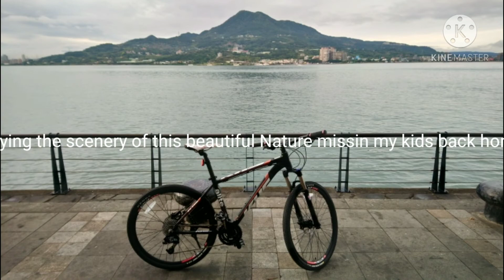Tamsui escapes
My Me time cycling from Taipei To Tamsui ,challenge accepted such an awesome experience can't believe I did it alone, I'd loved to comeback in this place and bring my wifey next time thank you guys for watching hope you watch more on the next one.